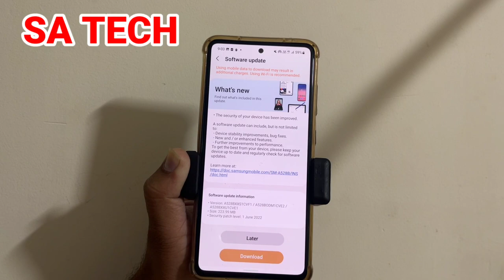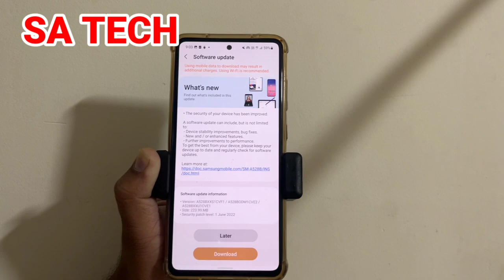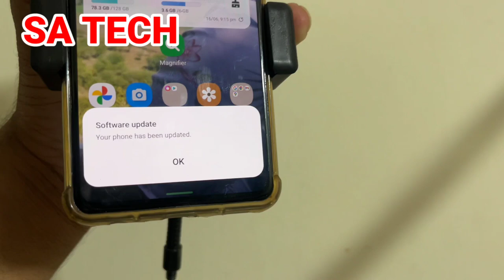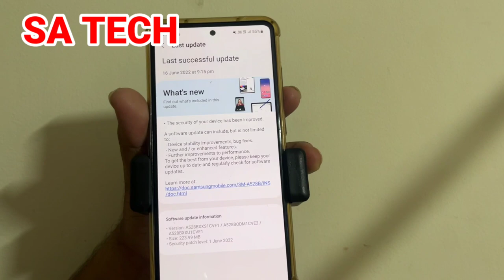Samsung Galaxy A52s 5G New Software Update June 2022